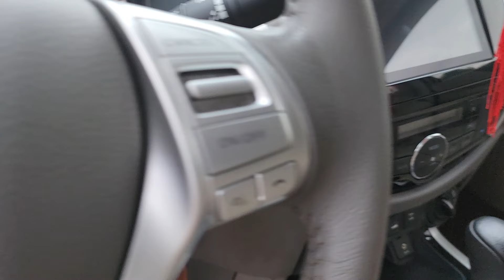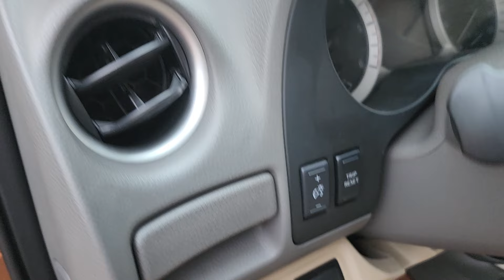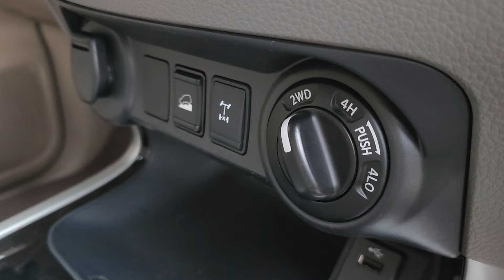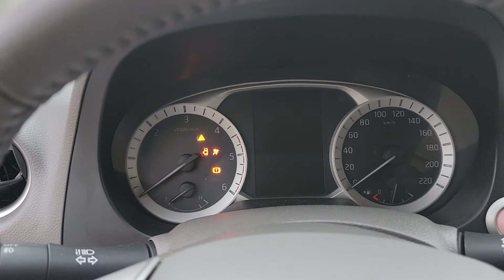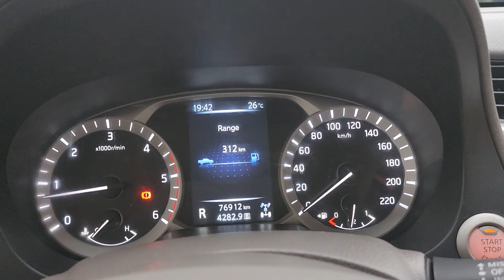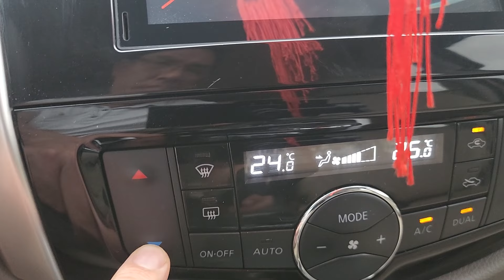Xe Bán Tải Nissan Navara VL 218 4x4 At. Siêu đẹp...!